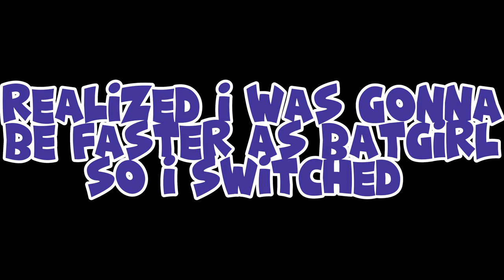Gotham Moments That Makes Me Hate Clay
Here I post either past streams or montages or "death-togaes" from past streams this channel is a mess but it's my mess and I hope you enjoy this mess